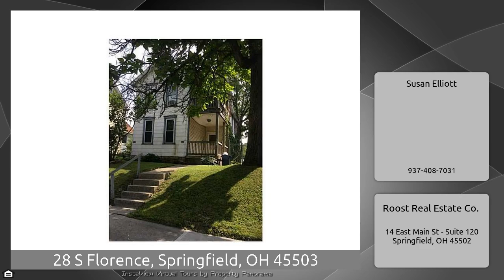28 S Florence, Springfield, OH 45503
The Virtual Tour for the property at 28 S Florence, Springfield, OH 45503 selling for $42,500 Other homes for sale by Susan Elliott of Roost Real Estate Co. Duplex with great income potential. Both units are currently occupied with long term renters. The upstairs unit has a newer front and rear deck for outdoor living space. Each unit has a laundry room. Each unit is one bedroom and one bath. The rooms are large. The water heaters are new. Newer high efficiency furnaces.